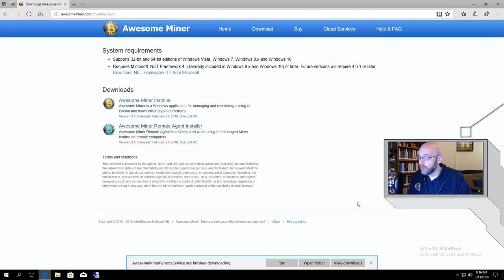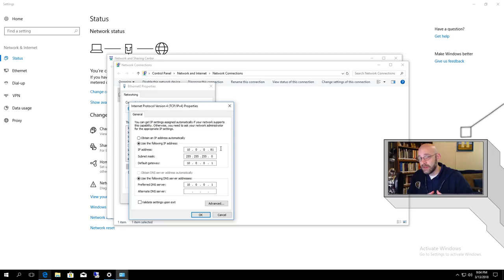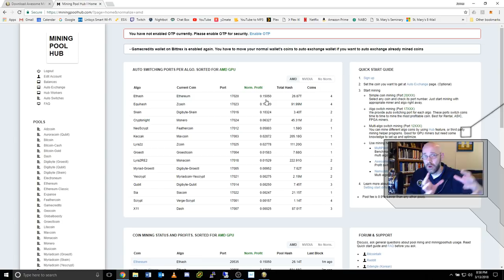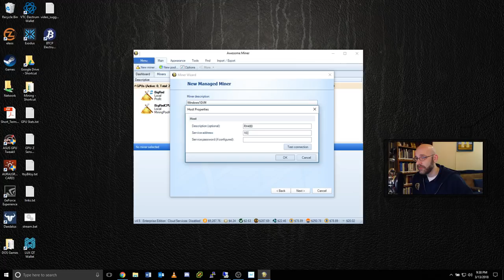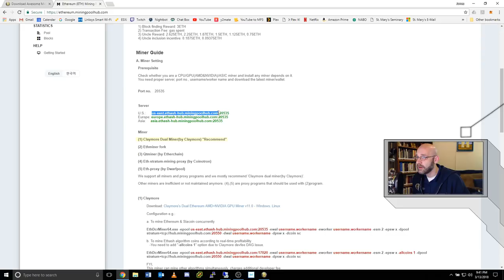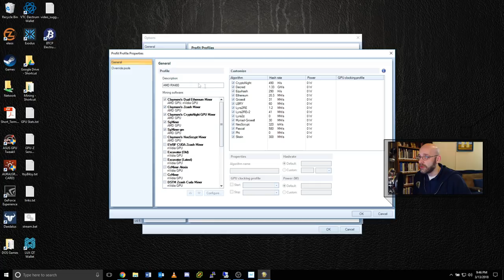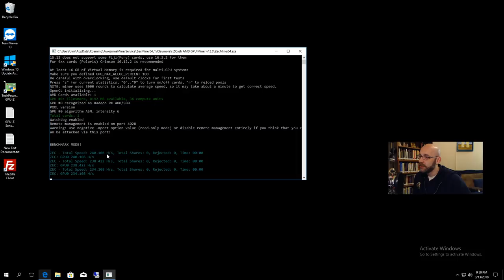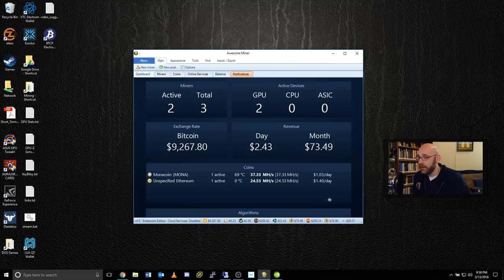Awesome Miner Remote Agent - Monitor All Your Mining Rigs at Once - Advanced Tutorial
An advanced tutorial on how to configure Awesome Miner to control and monitor another mining computer using the Remote Agent.  This may be an ideal setup for miners who have more than one mining rig and want to control them more easily through a single computer rather than making changes to each machine individually.

A special thanks to my Patreons:
Robert Savilonis (since Feb. 2018)
Jon Biggs (since Feb. 2018)
Milko Medero (since Mar. 2018)

Other Cryptocurrency Opportunities:

Mine for crypto using your own equipment!

ETN: etnk1VBUHGA4RHxUPmc3Q43UaaoRvfero6USYBiZejkDSsvx42nBmtZAoKnux3WN7pd38qHsxVse6XQLRa4YfnmdA75CY1SB72
BTC: 1JhgmwdQ4SLjPVbvKKHg2NyRrQUmFkZMwz
BTCP: b1NDj9GifnJwAD4DfSHZmjLvakTYmBcGC1h
LTC: LdtBYEPS3xzV1iMNaeeQ6maTGX3KcxrTaR
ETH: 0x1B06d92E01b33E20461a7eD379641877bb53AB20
LUX: LV4eCbd8f4j1y6VxHd9VPMs82mu6Zam8XG